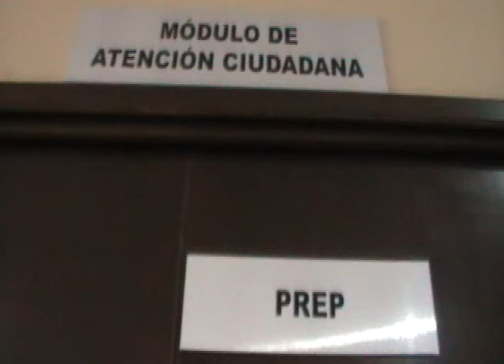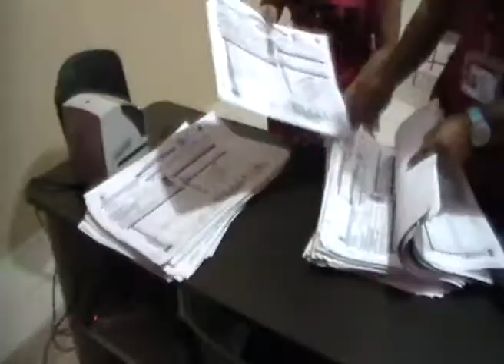Listo PREP en Distrito 01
Playa del Carmen, Q. Roo.- El Programa de Resultados Preliminares (PREP) 2012, de este Distrito Electoral 0 y donde se difundirán vía internet, las cifras de las votaciones a partir de las ocho de la noche del Primero de Julio, ahora no solo contaran con números sino además con la visualización del acta de Escrutinio de cada Casilla Electoral, precisa el Supervisor del proyecto CEDAP, que es la infraestructura del PREP, Josué Caiceros Corona.